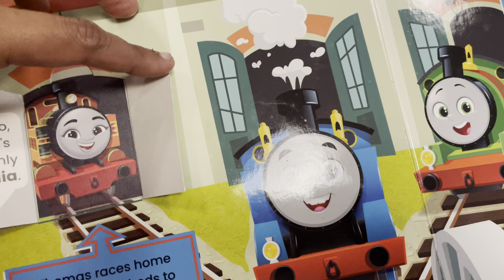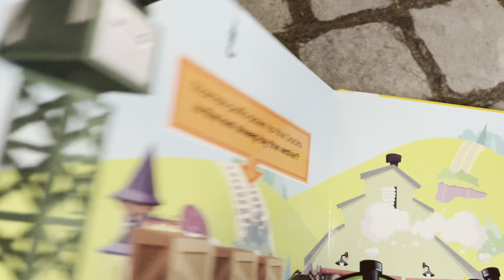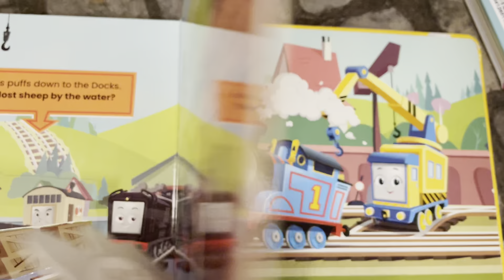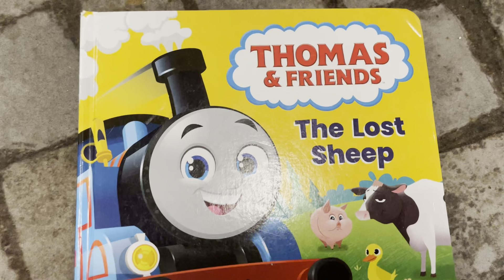Thomas and Friends | Sheep